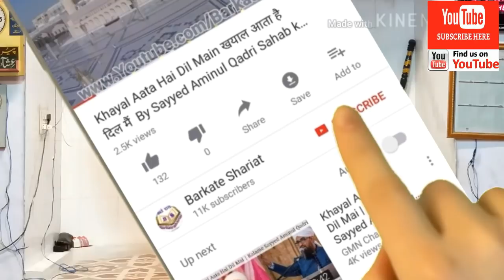हलाल रिज़्क़ खाने का हुक्म Halaal Rizq Khane Ka Hukm Quran Ki Aayat By Maulana Zafar Aabid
हलाल रिज़्क़ खाने का हुक्म Halaal Rizq Khane Ka Hukm Quran Sharif Ki Aayat Aur Tafsir By Hafiz O Qari Maulana Zafar Aabid Noori Sahab Imam Bahare Madina Masjid Satana

Founder-Mohsin Noori & Team JazakALLAHu Khaira.